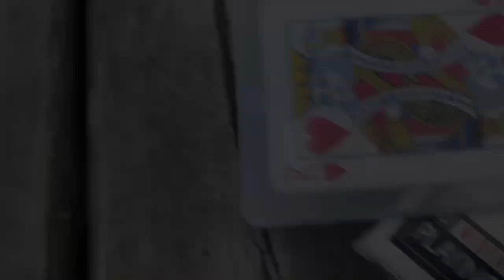Spinning Change by Shawn Lee - Magic Trick